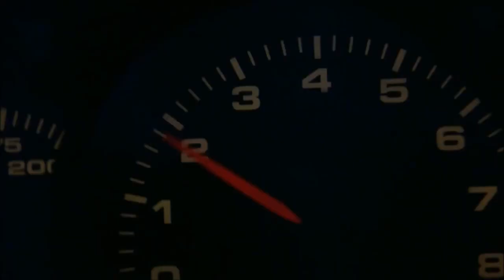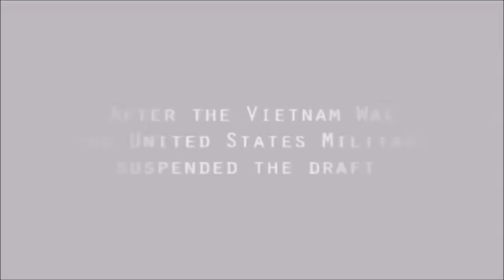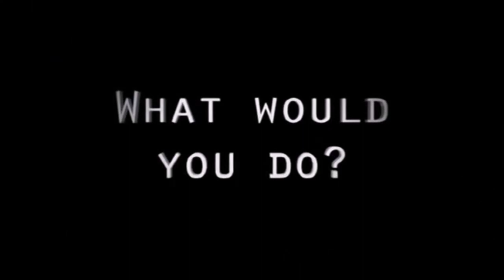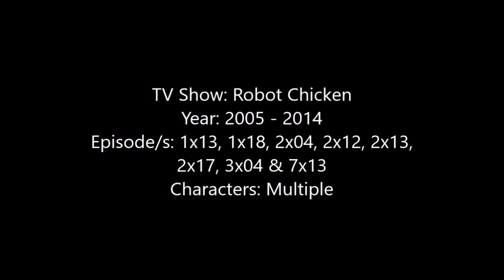Ginnifer Goodwin - Movies and TV Shows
Hey Guys, here is a video showing all of the Movies and TV Shows that Ginnifer Goodwin has been in as of June 2017.

Some of the movies I couldn't find any clips or pictures of. Some of the movies I was able to find the Trailer to the movie when I couldn't find a proper clip but the Trailer will only be in the video if Ginnifer Goodwin is seen in it.

The songs are 'Powerful Magic' and 'A Happy Beginning' - both are from the Once Upon A Time Musical Episode and I chose them because Ginnifer Goodwin sings on both the tracks.